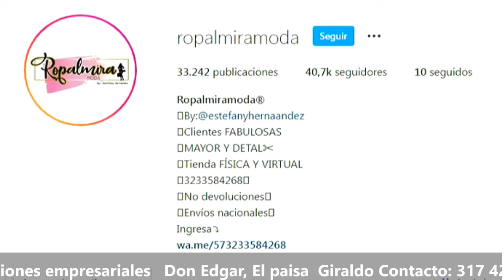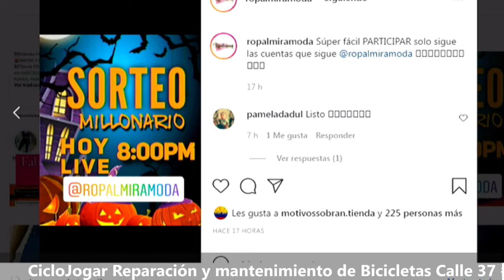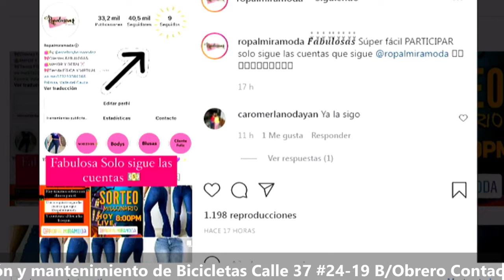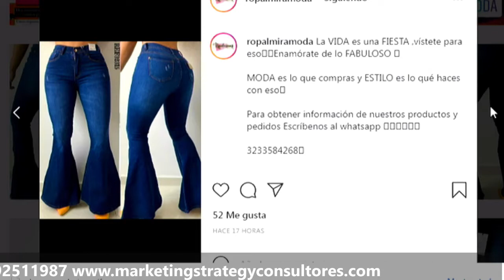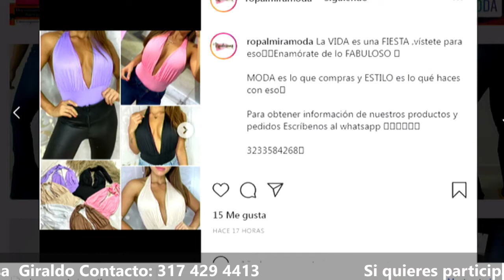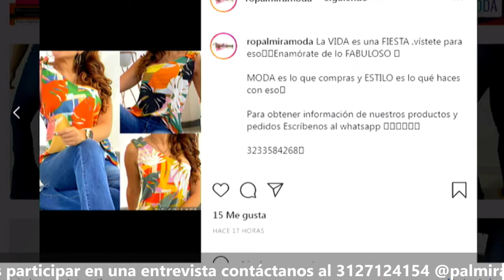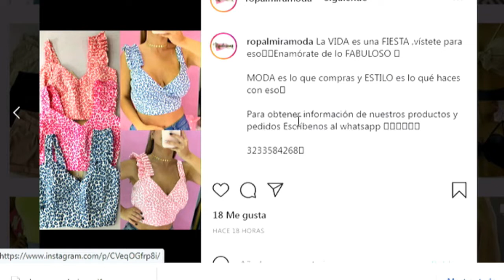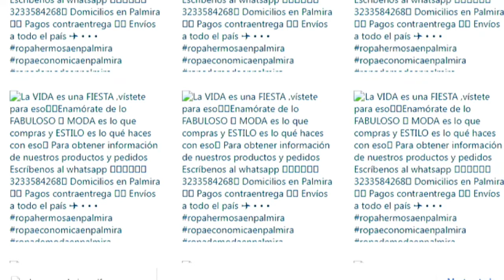Emprendedora ayudando a otras emprendedoras, Ropalmiramoda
Ropalmiramoda nace recién hace unos 4 años, Estefany Hernandez, abogada, es quien se  ha dedicado  a desarrollar su propia marca, y a potenciar un negocio sobre moda femenina. Ella es una "real" instagramer con mas de 40 mil seguidores,  esto hace que su marca se consolide en el mercado local de prendas de vestir para damas, Ven y conoce su historia, sus estrategias para aumentar sus ventas. Te gustaría ser parte de las emprendedoras que se fortalecen vendiendo sus productos ? quieres comprar una de sus prendas?  contactala al  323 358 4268 o búscala en instagram y facebook como Ropalmiramoda